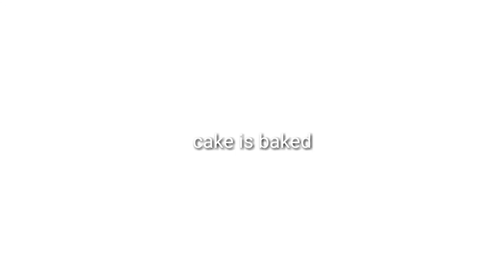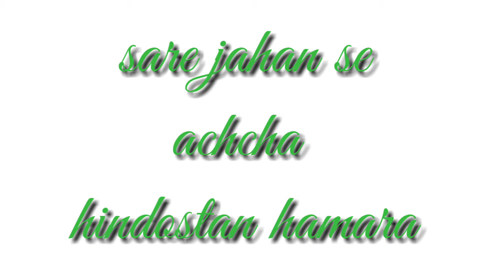Tri Colour Sponge Cake Recipe